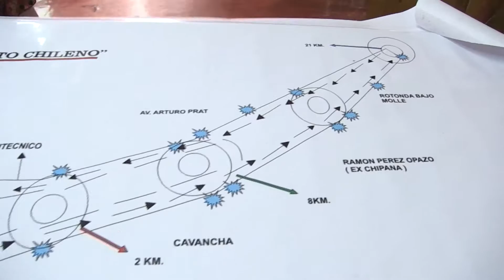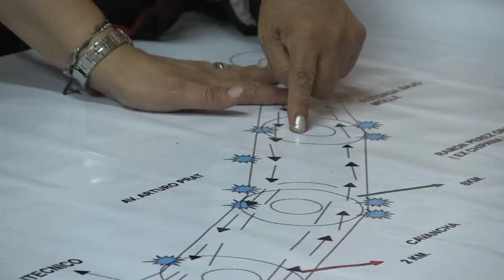AGPIA Y MUNICIPIO INVITAN A PARTICIPAR EN MARATÓN DEL ROTO CHILENO